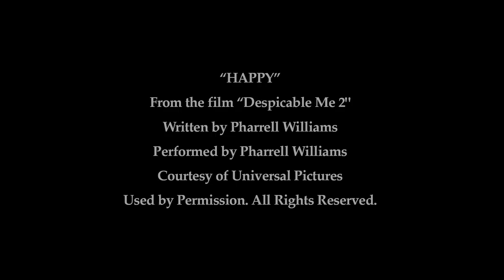"Happy" Happens at Hearts & Horses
Witness the magic that happens every day at Hearts & Horses!

This video was produced for our 2014 Lucky Hearts Casino Night Gala to show the depth and breadth of the programs at Hearts & Horses Therapeutic Riding Center in Loveland, Colorado.
Nearly all of this footage took place on one summer day in June.
A hearty thanks to Danny Dodge for his efforts in filming, directing and editing this video!